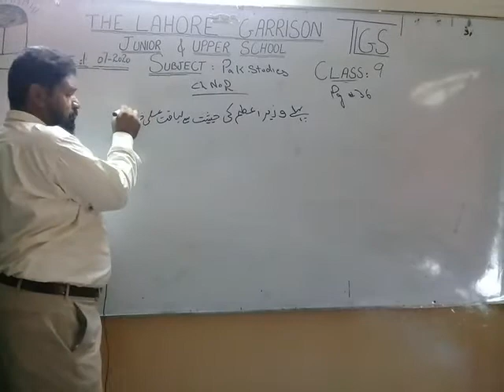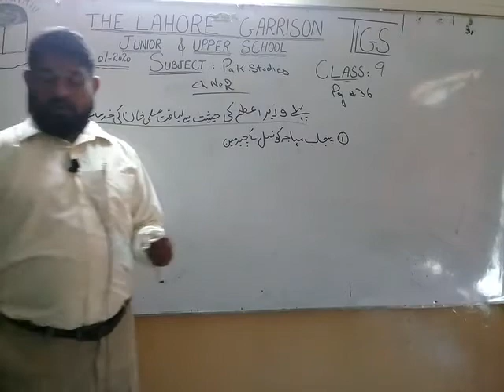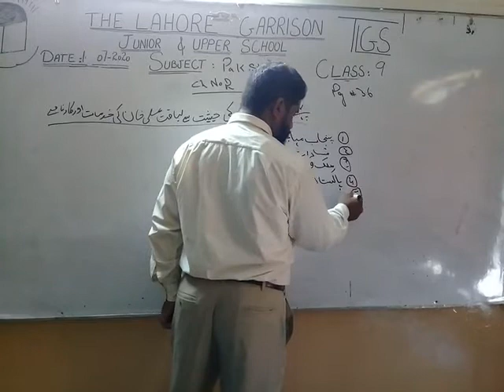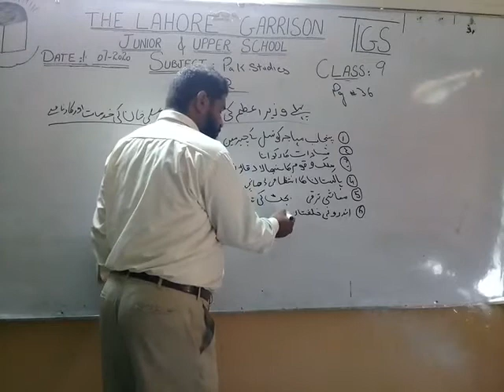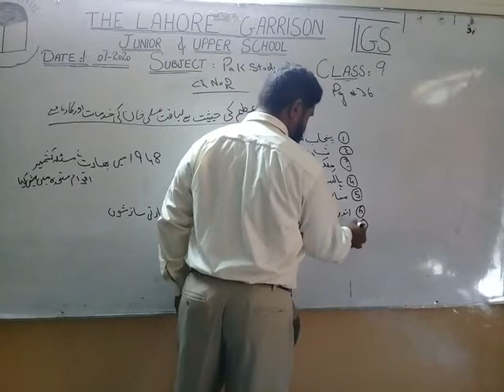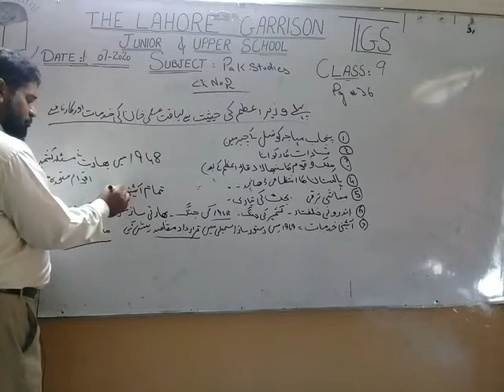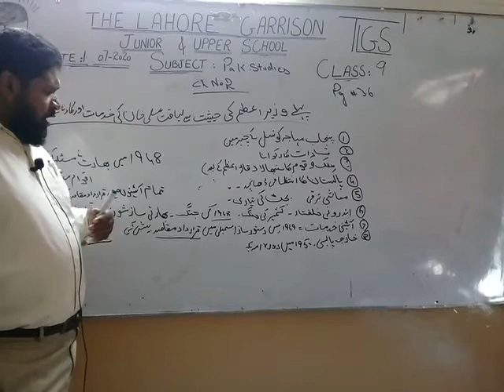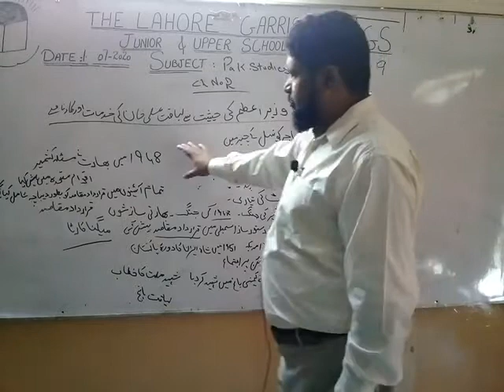Class 9pak study lec 3